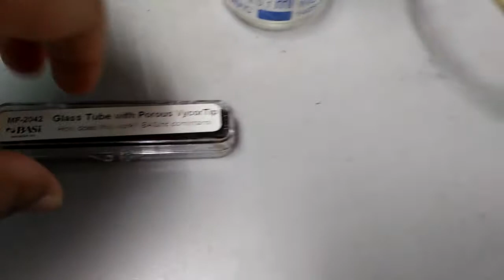Repaired Reference Electrode Silver Silver Chloride.